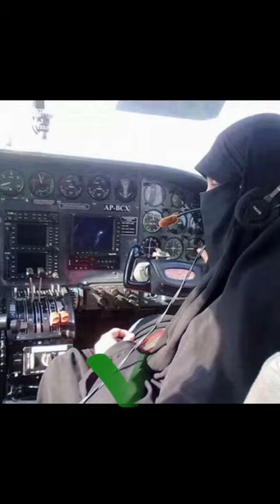non Muslim pilot vs muslim Hijab girl's pilot